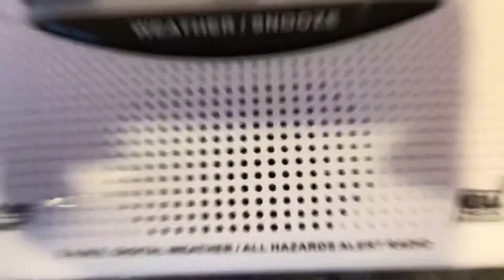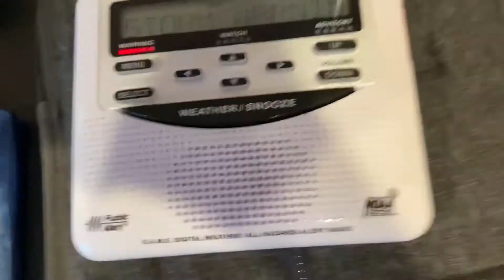SVR (yes headers) (EAS #34)